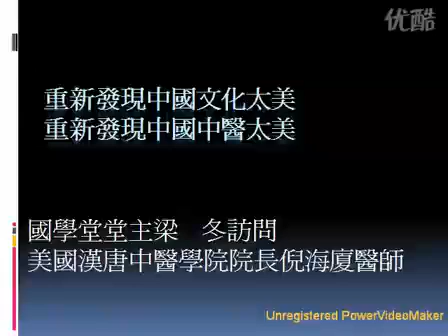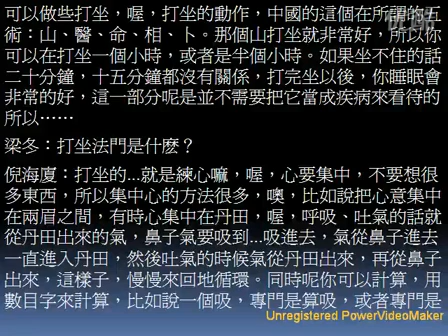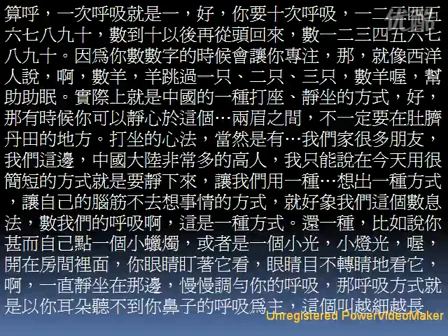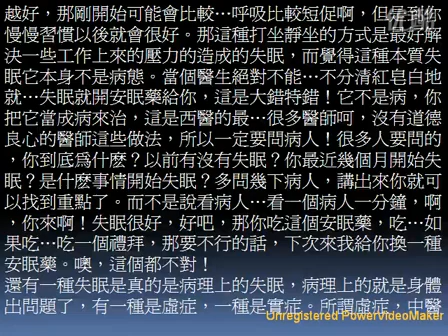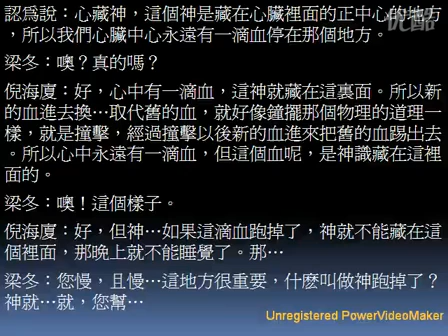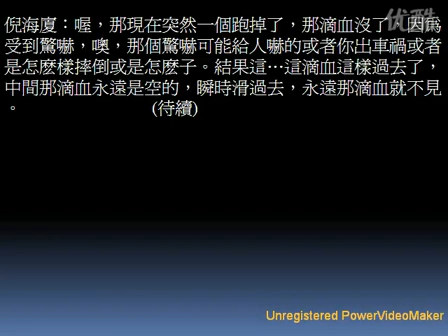重新發現中醫太美10 道│Taoism